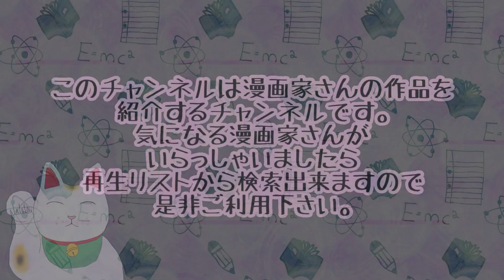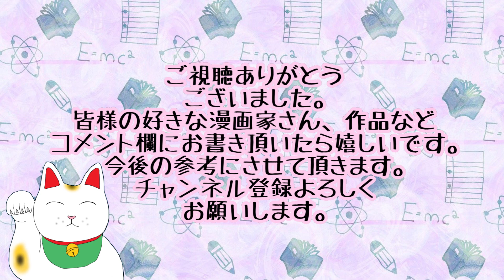【漫画】NON先生の作品紹介 デリバリーシンデレラ ハレ婚。 adabana‐従花‐ デリバリーシンデレラ‐Repeat‐ あの子がデリバリーシンデレラになるまで